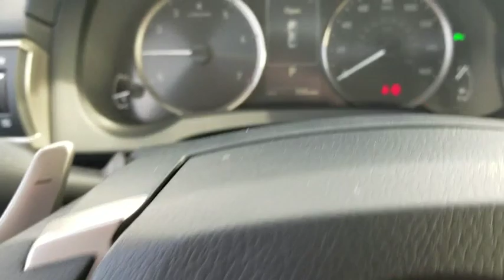2019 Lexus IS Naperville, Aurora, Joliet, Downers Grove, Bolingbrook, IL 190633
Obsidian New 2019 Lexus IS available in Naperville, Illinois at Lexus of Naperville. Servicing the Aurora, Joliet, Downers Grove, Bolingbrook, IL area.
2019 Lexus IS IS 300 - Stock#: 190633 - VIN#: JTHC81D26K5034732

2019 Lexus IS 300 Obsidian AWD AWD, Blk Nuluxe. 19/26 City/Highway MPG4D Sedan